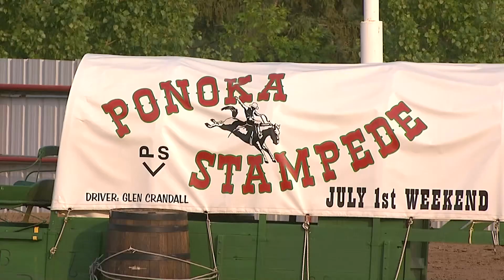87th Ponoka Stampede Performance 1 Pro Rodeo Highlights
87th Ponoka Stampede Performance 1 Pro Rodeo Highlights June 26th, 2023

The Ponoka Stampede runs June 26- July 2nd, 2023

BUY your tickets, make the memories & experience the real Wild West of 36’

For more information on this years Ponoka Stampede please visit PonokaStampede.com